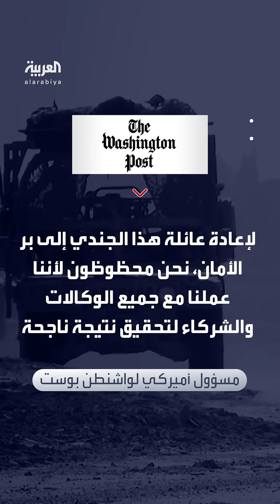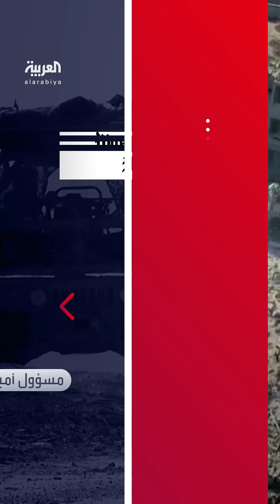"عملية سرية" بتنسيق أميركي مصري إسرائيلي.. إجلاء والدة جندي أميركي وعمه من غزة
تفاصيل "عملية سرية" لإجلاء والدة جندي أميركي وعمه من قطاع_غزة بتنسيق أميركي إسرائيلي مصري